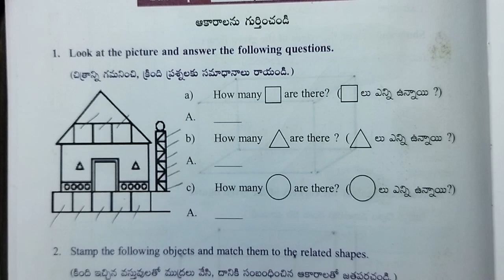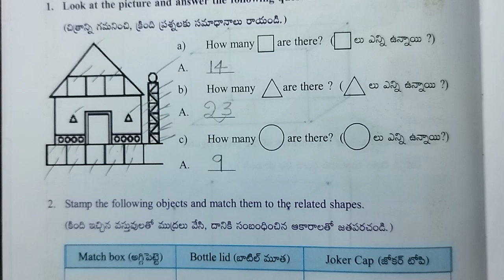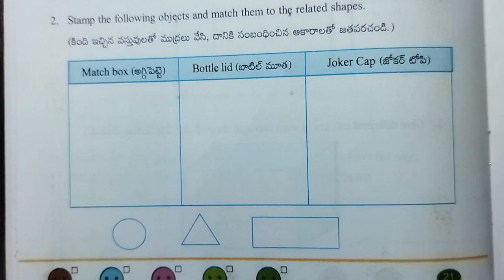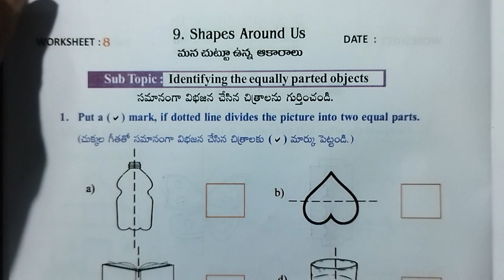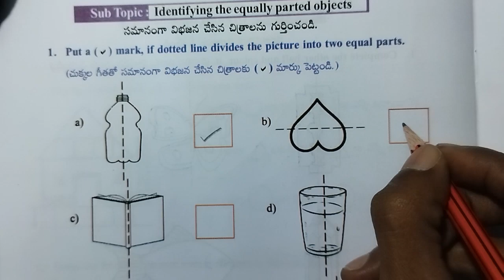AP 3rd Class maths workbook Shapes around us worksheets 6 to 8 ( Sem - 3 )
Class : 3rd

Sub : Maths

Sem : 3

Unit - 9 : Shapes around us

Worksheet  - 6 to 8